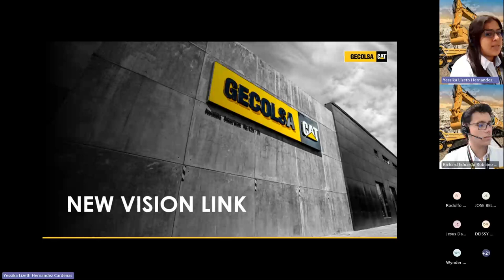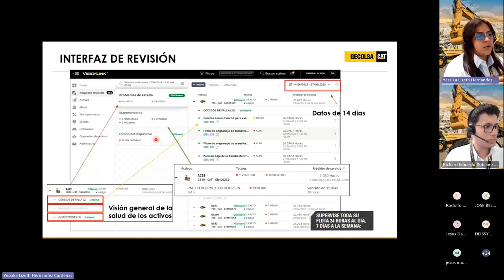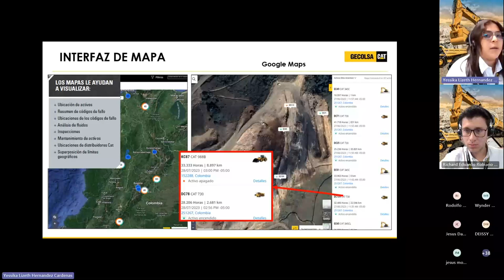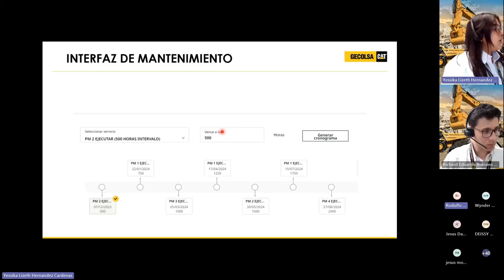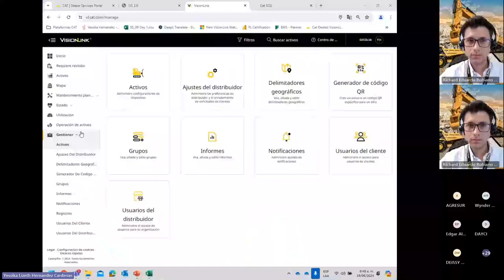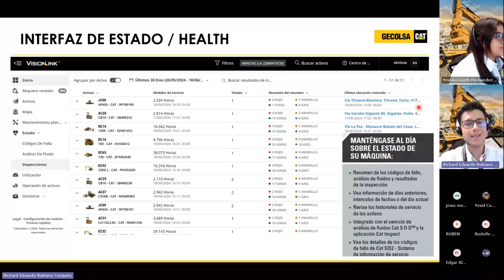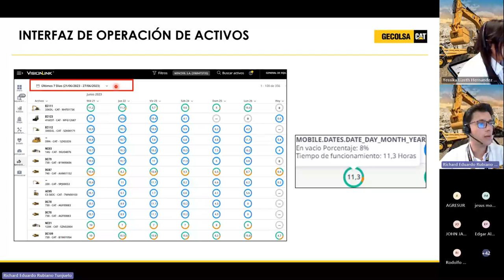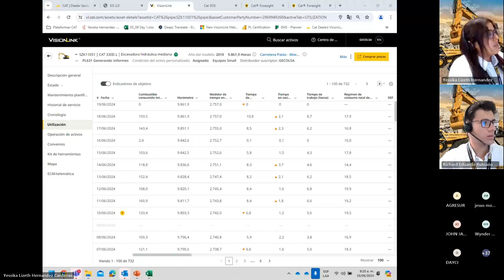VisionLink Webinar Gecolsa 19 junio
Descubre VisionLink de Gecolsa: tu aliado para gestionar de manera inteligente tus equipos de construcción y minería. Desde monitoreo en tiempo real hasta optimización de rendimiento, VisionLink te ofrece el control total desde cualquier dispositivo.